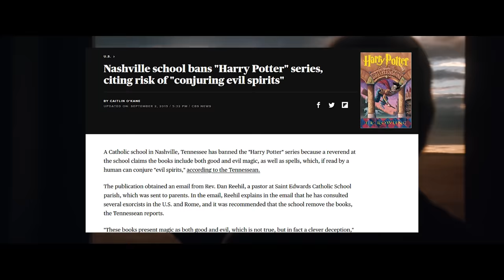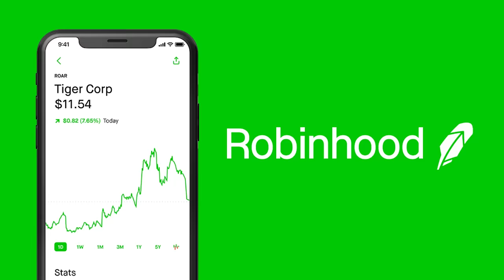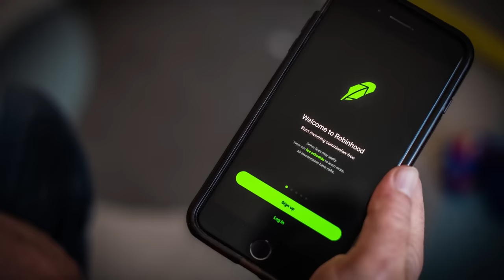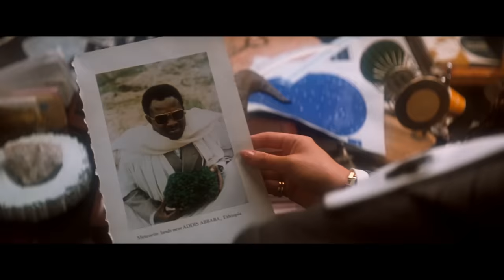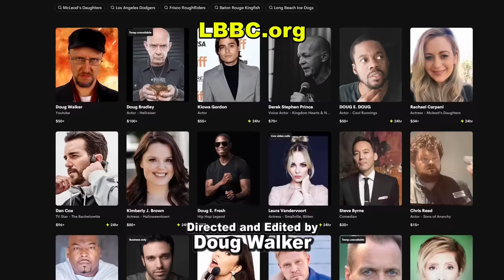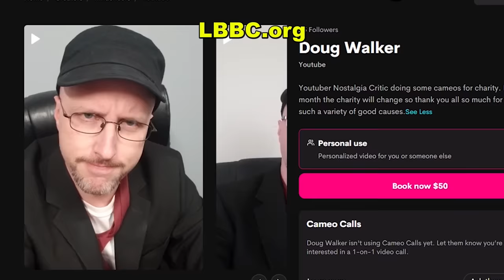Superman - Nostalgia Critic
It's the start of Supermonth! Let's get things going with the film that arguably started superhero movies, Superman.

Superman (also marketed as Superman: The Movie) is a 1978 superhero film based on the DC Comics superhero Superman, played by Christopher Reeve. It is the first of four installments in the Superman film series starring Reeve as Superman. The film was directed by Richard Donner based on a screenplay by Mario Puzo, David Newman, Leslie Newman, and Robert Benton. In addition to Reeve, the film features an ensemble cast including Marlon Brando, Gene Hackman, Jeff East, Margot Kidder, Glenn Ford, Phyllis Thaxter, Jackie Cooper, Trevor Howard, Marc McClure, Terence Stamp, Valerie Perrine, Ned Beatty, Jack O'Halloran, Maria Schell, and Sarah Douglas. It depicts the origin of Superman, including his infancy as Kal-El of Krypton, son of Jor-El (Brando), and his youthful years in the rural town of Smallville. Disguised as reporter Clark Kent, he adopts a mild-mannered disposition in Metropolis and develops a romance with Lois Lane (Kidder) while battling the villainous Lex Luthor (Hackman).